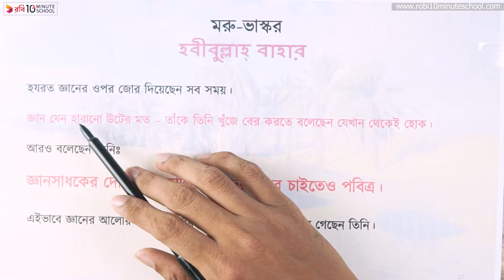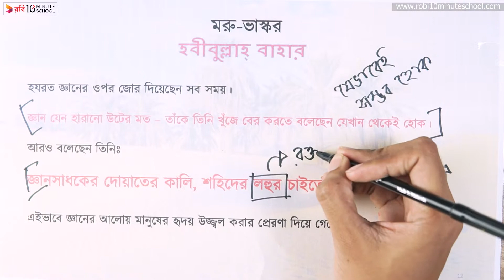মরু-ভাস্কর - মূল গল্প - পর্ব ১০[Class 7]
আমাদের কোর্সসমূহ:
নন- একাডেমিক: